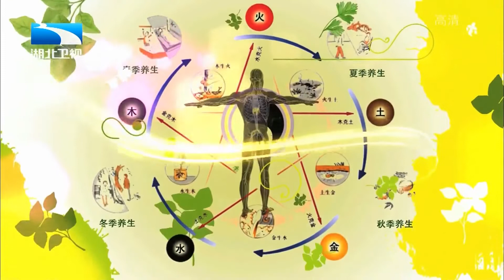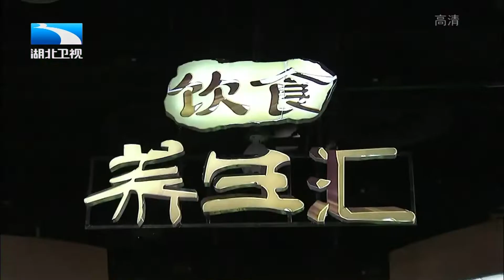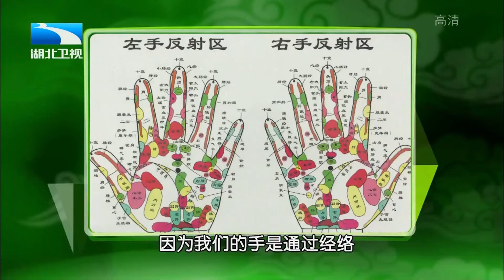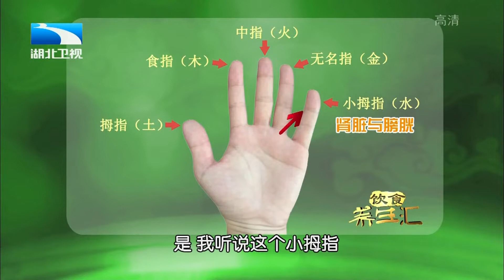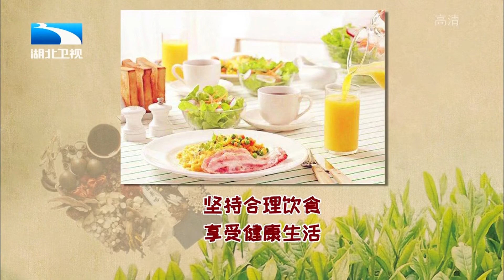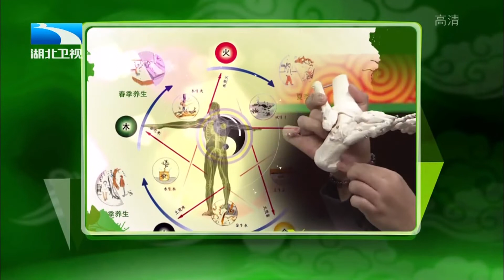小小手掌却隐藏大秘密!老中医为你实图讲解通过手掌看病【饮食养生汇】